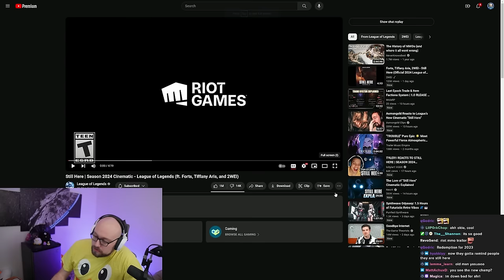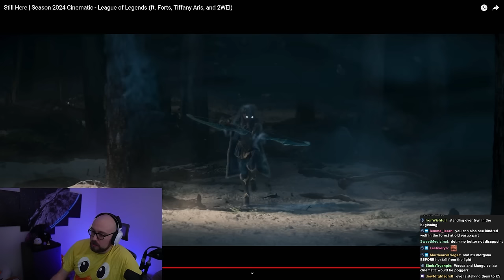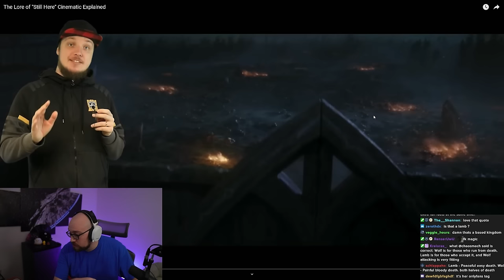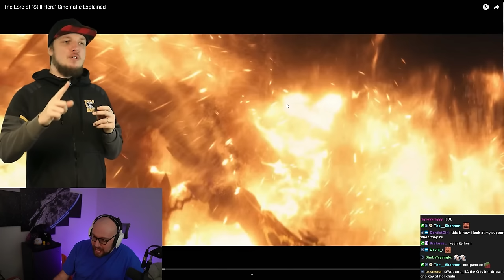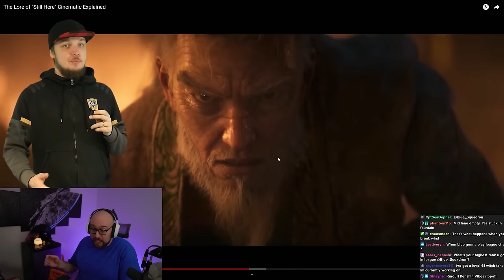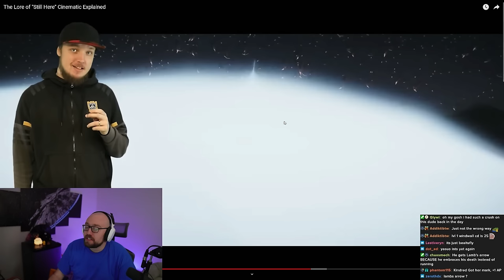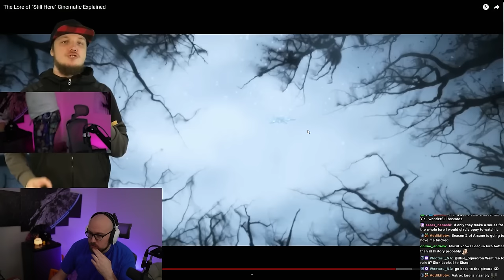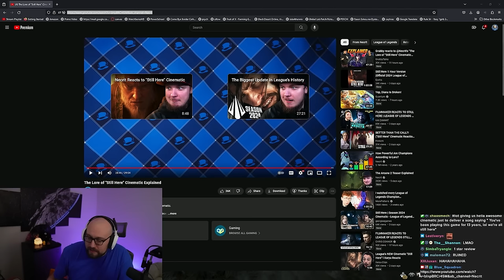"Still Here" LoL Cinematic First Reaction + Lore explained by Necrit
Stream Schedule (CST):
Thursday: 5pm-12am Just Chatting Reacts and Elden Ring (variety game)
Friday: 5pm-12am Black Desert Gameplay Stream
Saturday: 8pm-12am Shotcalling Black Desert Siege